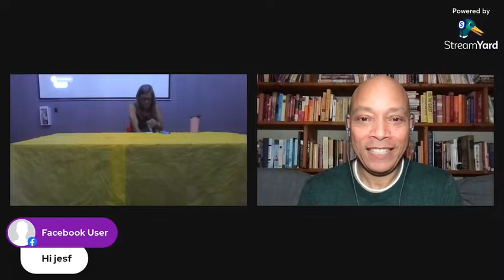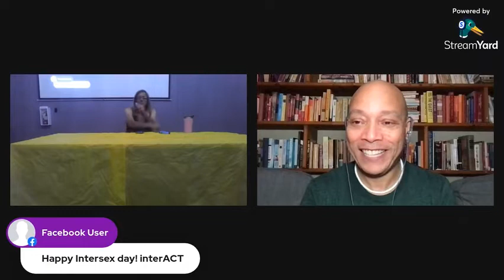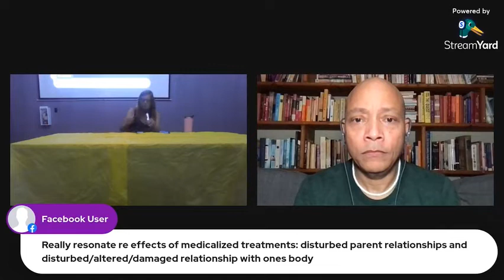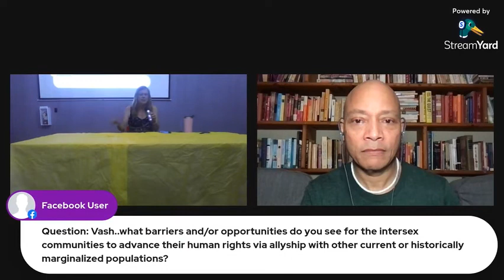Vash Boddie explains easy ways to be an Intersex Activist and Ally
Vash Boddie, radio broadcast journalist and Intersex Activist, joins Jesf Benedict for the live stream broadcast of "The Original Intersex Connect - Live." They Discuss how to be an ally to the Intersex community.

You can find "THE ORIGINAL INTERSEX CONNECT - LIVE" on Social Media and on Podcast: